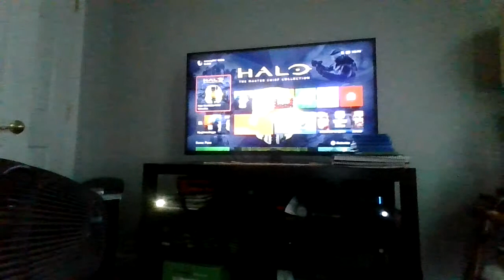me and my boyfriend vlog #1539 🔴LIVE- A SPARTAN WAY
. My 2nd Channel welcome to my Channel and like And subscribe and also check out my frist Channel Big Ben Bittner vlogging and gaming channel and check out my knightx vlogging and gaming and check out mine and my girlfriend's Channel Cheryl and Big Ben Bittner I am on my way to 700 and happy 2020 guys